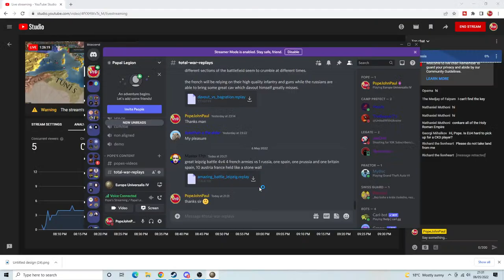GLORY TO AUSTRIA! -Massive Europa Universalis 4 Stream!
Playing some Europa Universalis 4 today and as none other than Austria! Our plan, to become the master of Europe and to conquer all! We will be playing with some subs of the channel!